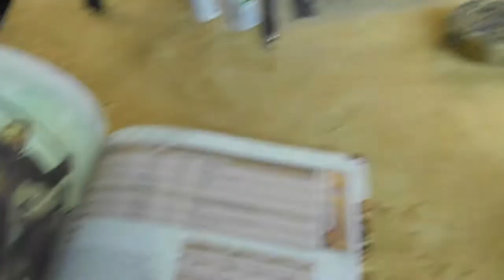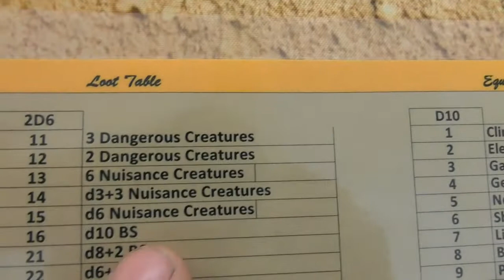Bunkervideos -This is not a Test: DIE Kampagne Spiel 4 (Thibaut)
This is not a Test Battle Report Deutsch/German Spiel 4 unserer Skirmish Kampagne, mit Gastspielern, viel Action und einer spannenden deutschen Tabletop Runde.

Facebook Seite: Tablefighters Ruhrpott This is not a Test Official german Facebook Group